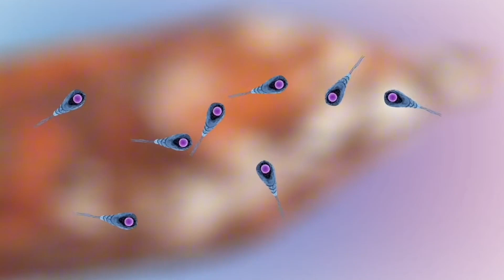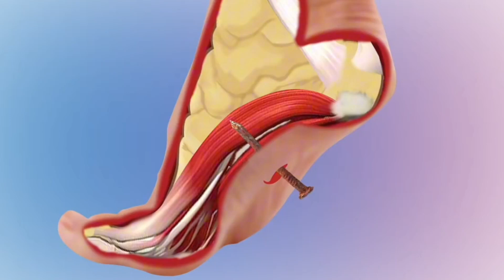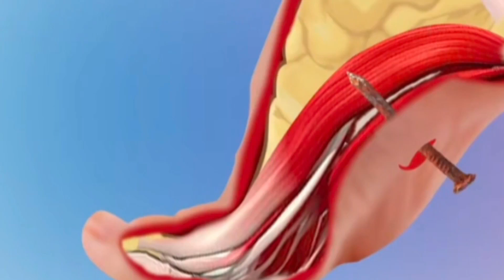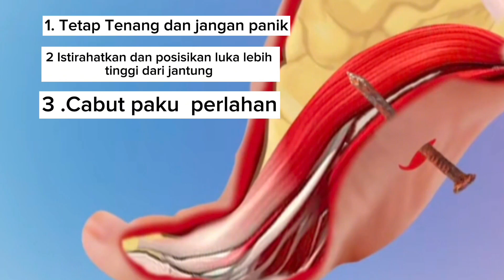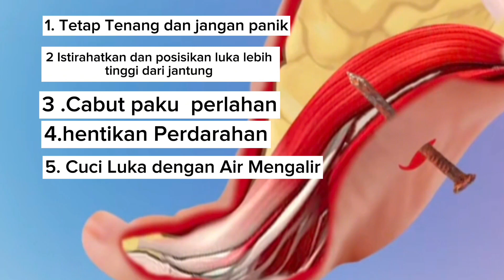Pertolongan pertama MENGINJAK PAKU BERKARAT || Hati hati tetanus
salah satu yang menyebabkan tetanus adalah saat seseorang mengalami luka tusukan pada benda yg telah terkontaminasi bakteri, sehingga beresiko meningkat. salah satunya adalah paku yang berkarat .
tertusuk paku apalagi paku yg berkarat bisa menimbulkan infeksi yg serius .
saat kaki kita tertusuk paku berkarat atau benda apapun yang mengandung karat biasanya kita akan langsung ketakutan takut terkena tetanus
tetanus adalah kondisi kerusakan sistem syaraf yg di sebabkan oleh racun yg di hasilkan oleh bakteri clostridium tetani
selengkapnya nya tonton di video ini

*gambar hanya sekedar ilustrasi saja bukan untuk mengantikan diagnosa medis